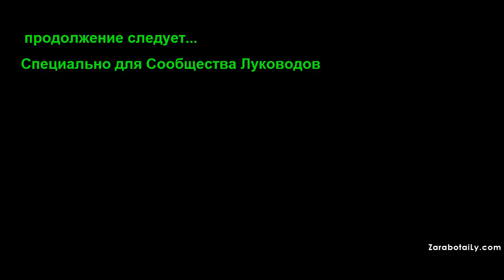Калибровка и уборка Штутгарта в хранилище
- подробности о лучших сортах лука на выгонку тут. Штутгарден Ризен.